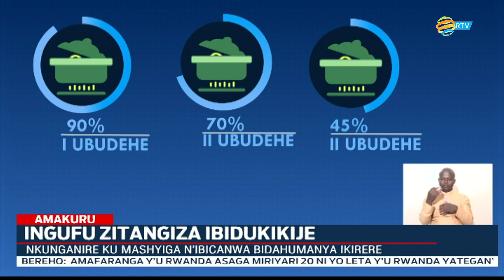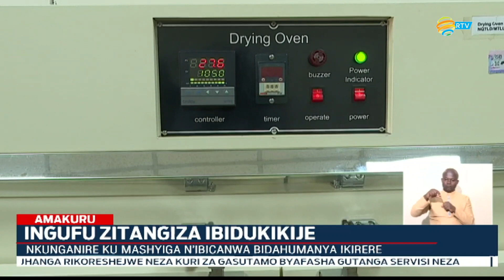Gahunda yo kugabanya ikoreshwa ry’amakara n’inkwi bigeze he?